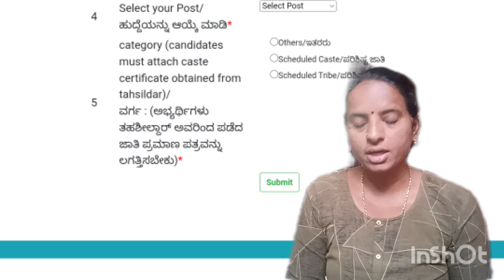Government Job Vacancy | No exam Direct Appointment On Merit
WCD women and child development Mysore job opportunitie job vacancy
In this video job opportunities Mysore
ಮಹಿಳಾ ಮತ್ತು ಮಕ್ಕಳ ಅಭಿವೃದ್ಧಿ ಇಲಾಖೆ ಕರ್ನಾಟಕ ಮೈಸೂರ್
ಅಂಗನವಾಡಿ ವರ್ಕರ್ಸ್ ಅಂಡ್ ಹೆಲ್ಪರ್ ಜಾಬ್